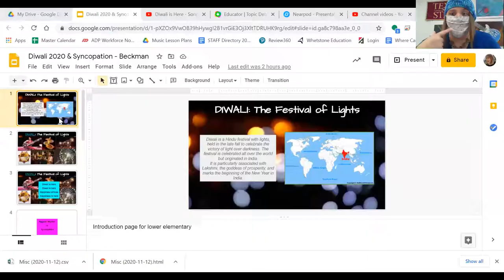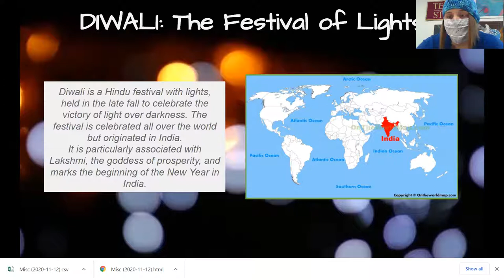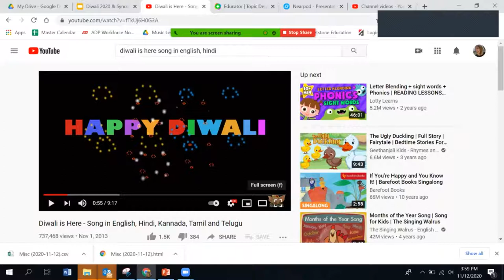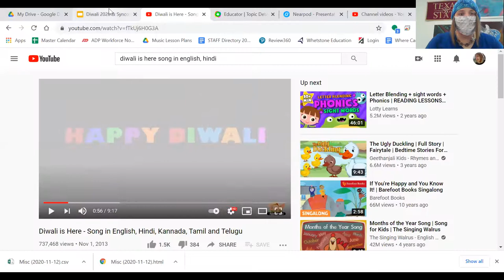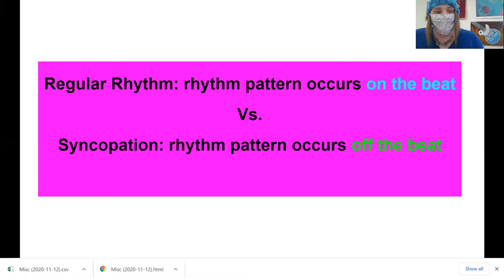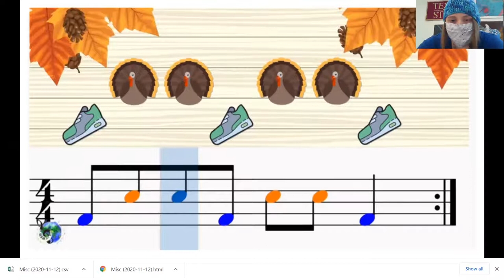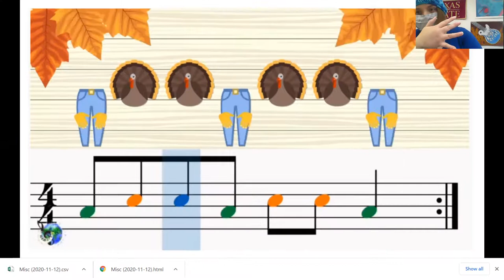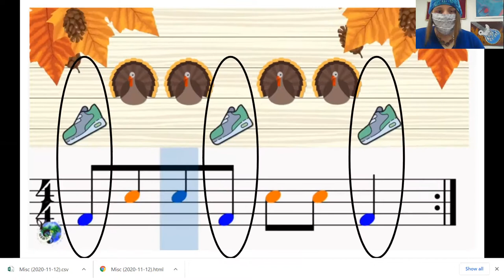Lesson 11 2-4